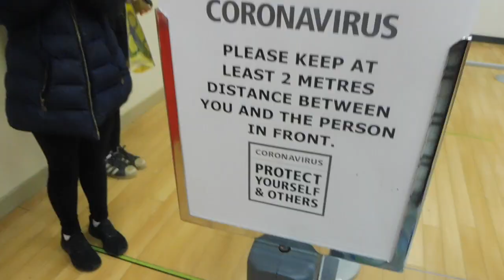FIRST SHOPPING TRIP IN A CITY IN LOCKDOWN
Our city is in lockdown and we had to go shopping today!
I hope everyone is staying safe and being careful. PLEASE ISOLATE ❤️